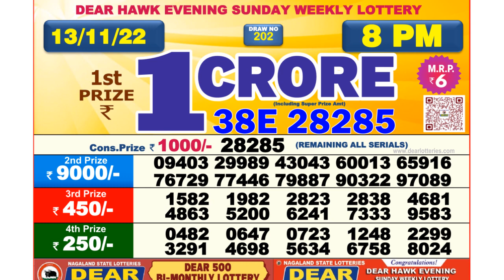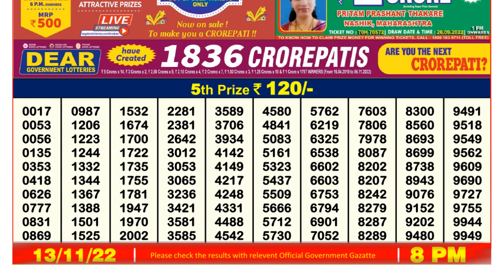Nagaland Lottery Sambad Live 8pm 13.11.21